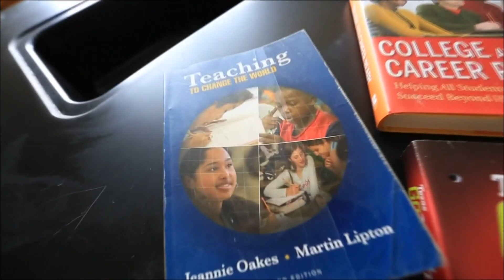Texas Education Agency delaying release of annual school ratings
The ratings are now expected to come out in October.